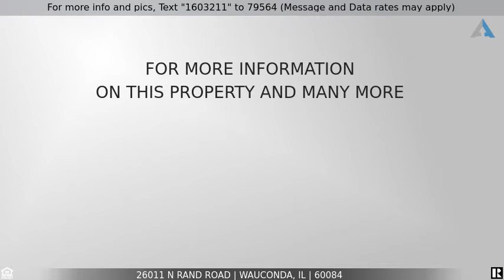Priced at $2,999,000 - 26011 N Rand Road, Wauconda, IL 60084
Home for Sale in Wauconda

Motivated seller!!! Many possibilities for this prime parcel surrounded by The Lakewood Forest Preserve! This fantastic, private, one-of-a-kind property on over 30 acres is waiting for you. This parcel is a dream for an equestrian lover. The property features a NEW insulated 250x90 indoor arena, 72 10x10 barn stalls, 250x130 exterior arena, 40x60 heated workshop, 100x60 barn, 2 tack rooms, club room, an apartment and a home. Not looking for an equestrian center?. Then build your new business where approximately 39,400 vehicles pass by daily! Approximately 370ft of frontage on Route 12, zoned AG and located in unincorporated Lake County. In a time of Social Distancing, come find your peace and serenity on this little piece of heaven! (all building and dimensions are approximate)